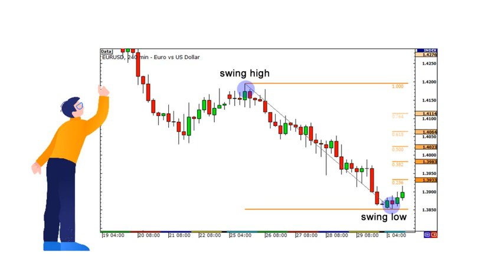How To Use Fibonacci in Forex